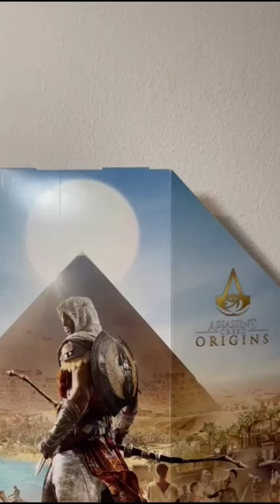Assassins Creed Origins der Ursprung